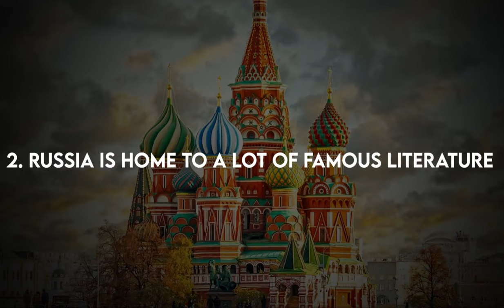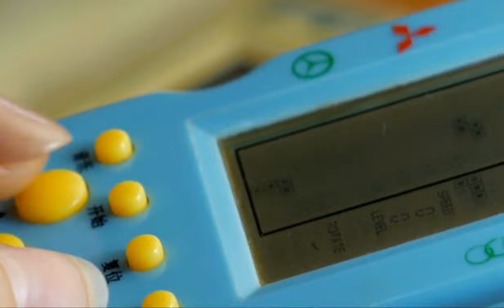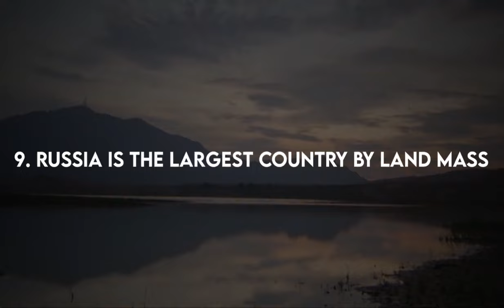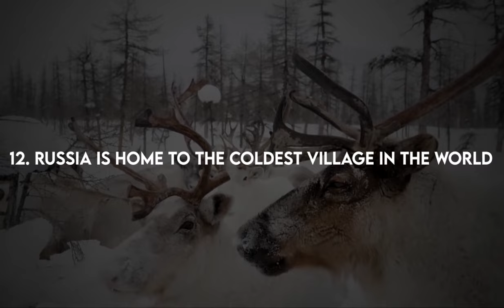12 Fascinating Fun Facts About Russia You Didn't Know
Hello, my friends today. We'll talk about Russia. We'll talk about facts you may not know about Russia.fun facts and funny russian facts